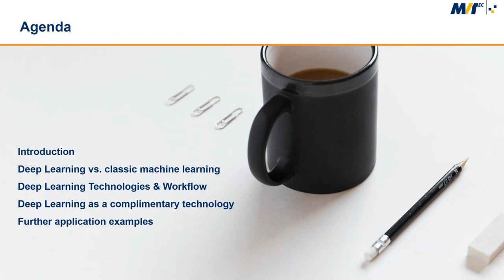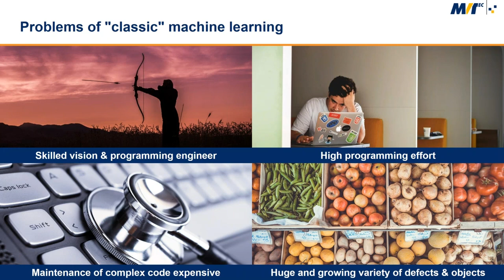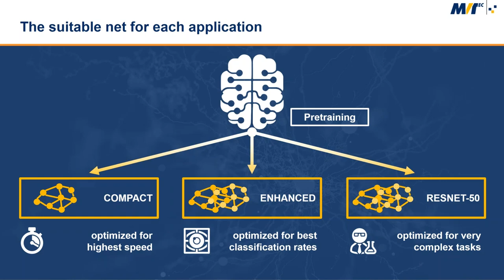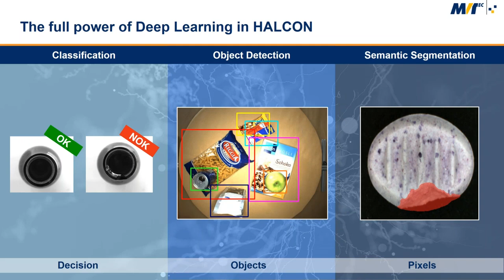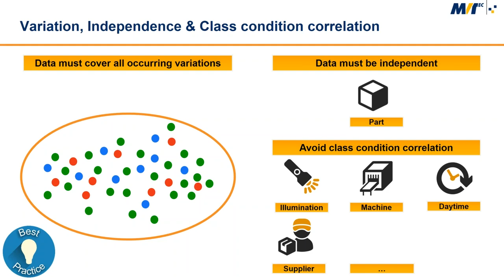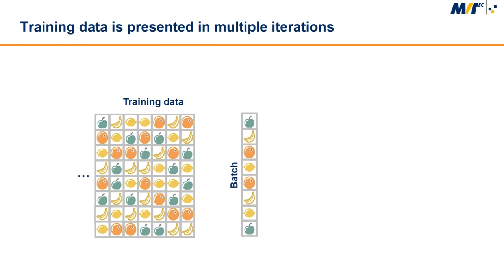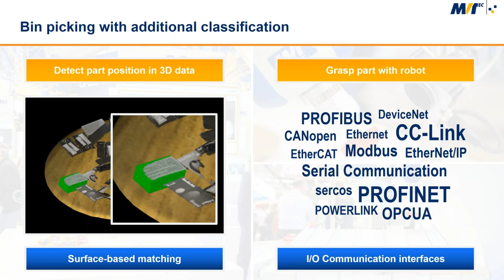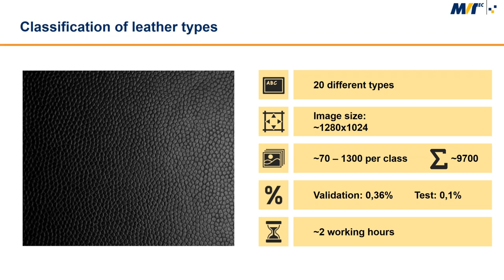Webinar Deep Learning in Machine Vision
This webinar gives users of machine vision software a better understanding of deep learning technologies and the benefits for machine vision applications.

Mario Bohnacker, Head of Solutions at MVTec, introduces deep learning technologies based on MVTec HALCON. He provides an overview of deep learning machine vision technologies like classification, object detection and semantic segmentation.

To give a better understanding of which types of applications can be greatly enhanced by deep learning, the webinar includes practical examples developed and implemented by MVTec.

Content:
04:20 Deep learning vs. classic machine learning
14:08 Application examples
18:53 Deep learning technologies
24:18 Deep learning workflow
37:08 Deep learning is a complementary technology
44:47 Further application examples

If you have any wishes or comments regarding our videos, feel free to use our video feedback form